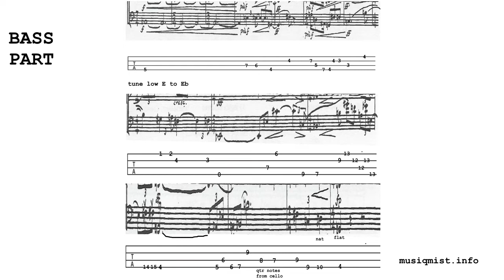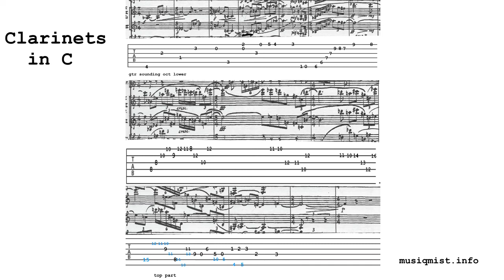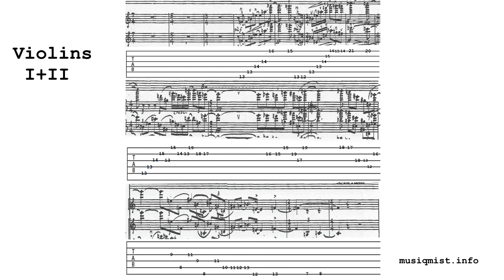guitar tab ruggles sun-treader pages 1-3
difficult.  trying to interpret sun-treader on guitar for the first time. there is a horn part i left out at bars 9, 11.  gotta start out slow and keep figuring out ways to do this.  many instruments do not simply double.